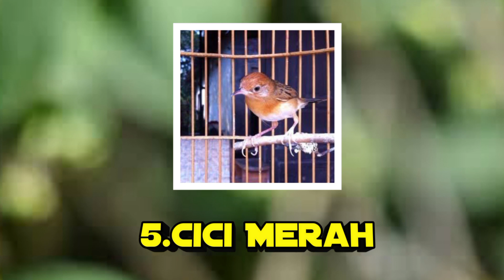BANYAK YANG NYARI, 5 Jenis Burung Kicau Yang Mempunyai Suara Kicauan Bagus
5 JENIS BURUNG KICAU YANG MEMPUNYAI SUARA KICAUAN BAGUS

DI VIDEO KAKLI INI CHANNEL JEJAK ORANGTUAKU AKAN MEMBAHAS SEPUTAR 5 JENIS BURUNG YANG DICARI CARI OLEH PARA KICAU MANIA DENGAN SUARA KICAUAN YANG BAGUS .
SEPERTI APA KESERUAN DALAM VIDEO INI TONTON VIDEONYA SAMPAI SELESAI YA.

JANGAN LUPA BANTU SUPPORT CHANNEL INI DENGAN CARA KLIK TOMBOL LIKE DAN JUGA SUBSCRIBENYA

OKE SEMOGA BERMANFAAT
TERIMAKASIH